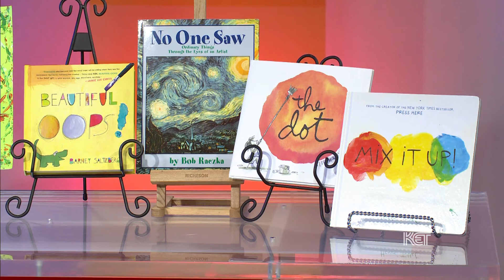Take a Different Look | Adventure Series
It’s all about perspective! In this activity children will learn that accidents can lead to new and exciting discoveries with The Cat in the Hat Knows a Lot About That!.